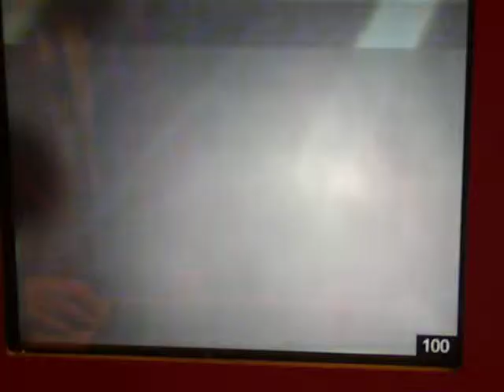He's A Idiot!!!!!!!!!!!!!!!!!!!!!!!!!!!!!!!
Movie created in the animation exhibit of the Museum of Science in Boston. The first view of the stop motion animation yelled "That boy broke it!! He's a idiot." She was 3 - what does she know?